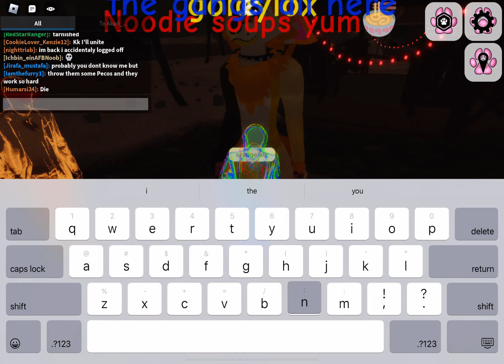Furana: Messing around as Dennis 2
patrick, whos joe?

Credits:
Lailapw1928, Iamthefuurry1, Akari_TheWhiteDove, girlplay77, guessillbe(me), thetag_police(me), TheFluffyComedian, XxSarcastic_MellowxX, soulstonegountlet, and ae86_toyota.